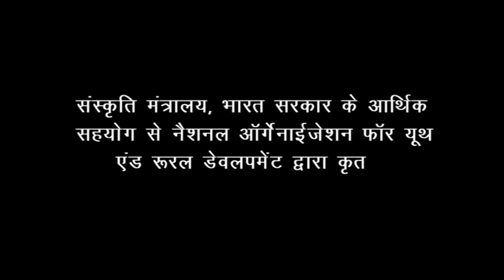kangra ki jal sanskriti (NOYRD) part 1